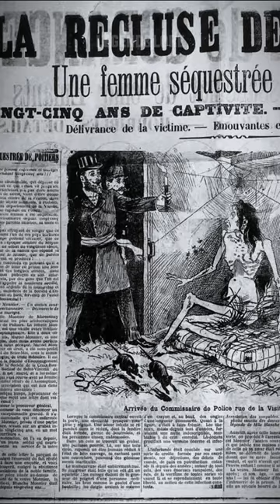The Worst Mother in the World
📌 Description:
Hello history enthusiasts! We're back at Legend and Lore to take you on another fascinating journey through the depths of history. In this todays's video, we delve into the mystery. Join us as we explore the unforgettable moments of history together.

🔔 Remember to Enable Notifications!

A big thank you to our valued viewers for your support. Let's continue bringing historical moments to life together!